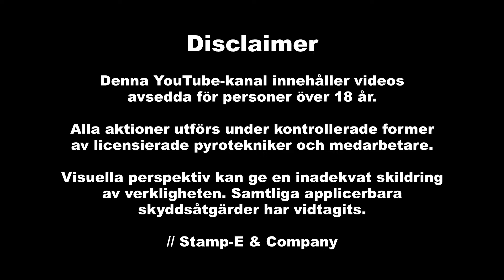Vulcan Fire Sphinx Volcano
Tjena Tjena.

Happy Pyro mina vänner.

3e december idag, 28 dagar till nyårsafton.

Hoppas du får en ultimat dag.

I denna videon testar vi Vulcan Fire Sphinx Volcano

Stamp-E har BCD pyroteknisk utbildning och licens och all verksamhet sker på fri mark utanför detaljplanerat område.

All pyroteknik som ni ser i videon är införskaffad på lagligt sätt i Sverige.